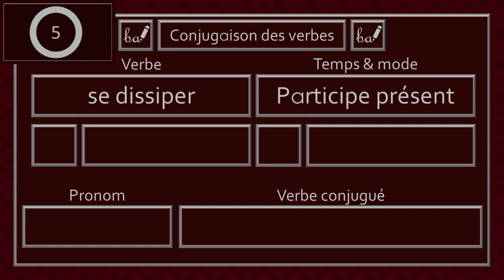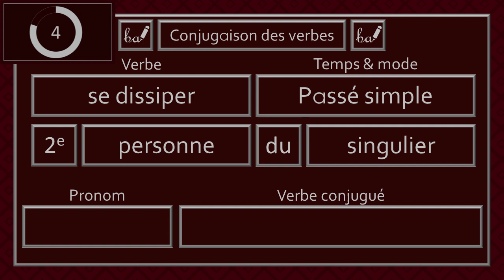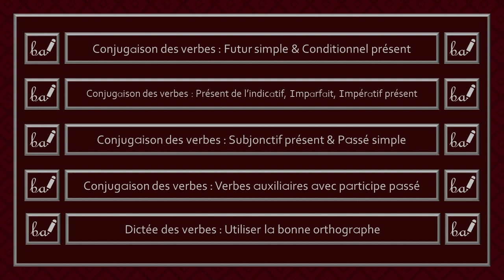Conjugaison des verbes - Verbe Se dissiper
Bienvenue dans l'activité du verbe «se dissiper». Dans cette capsule, ce verbe devra être conjugué à différents temps et modes.